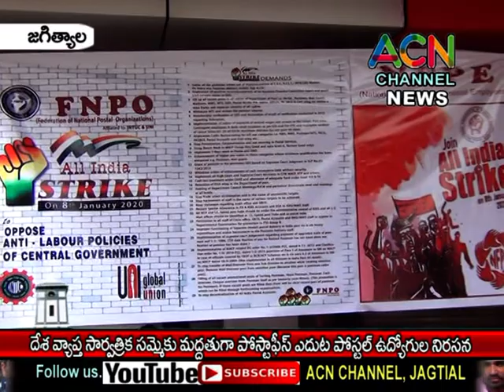జగిత్యాల : దేశ వ్యాప్త సార్వత్రిక సమ్మెకు మద్దతుగా పోస్ట్ ఆఫీస్ ఎదుట పోస్టల్ ఉద్యోగుల నిరసన